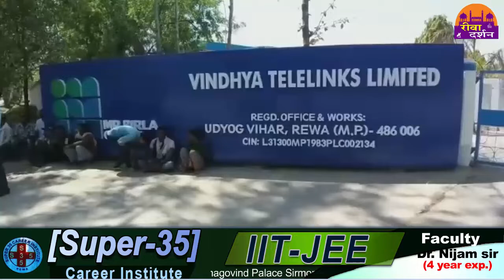करोड़ों का टैक्स बकाया ||Rewa Darshan